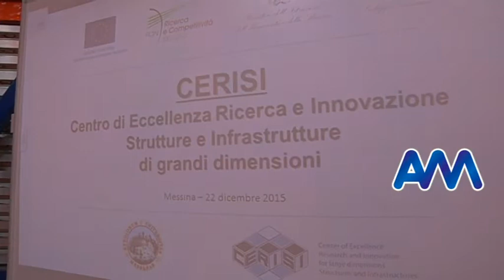Laboratorio CERISI, inaugurata eccellenza antisismica